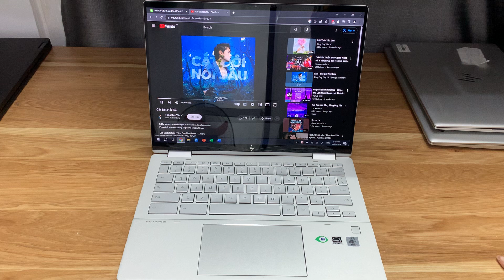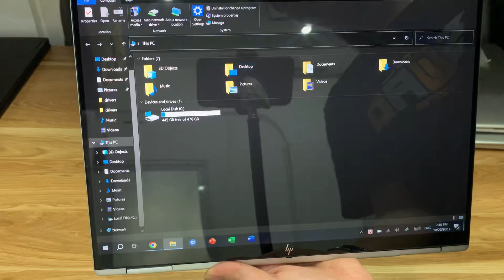Thiệu Tân - 1030 i7/16/512